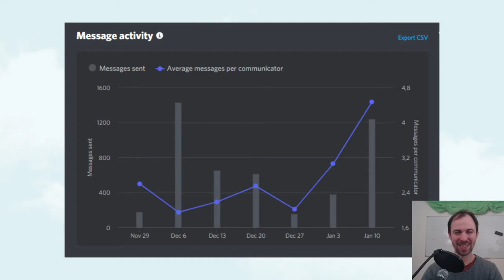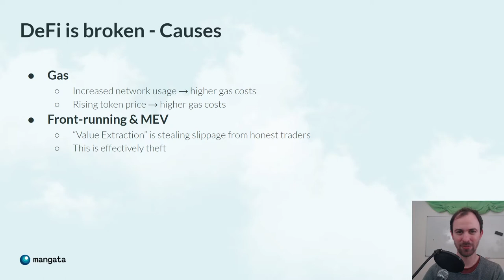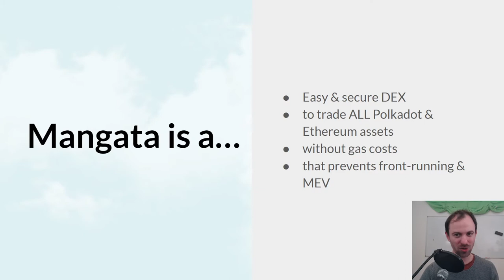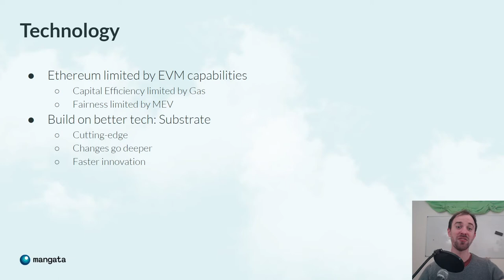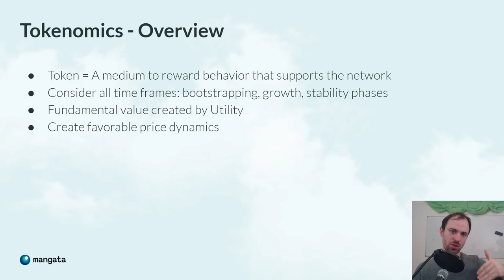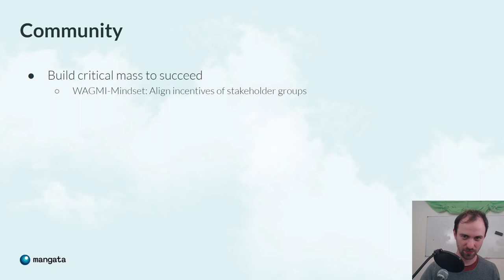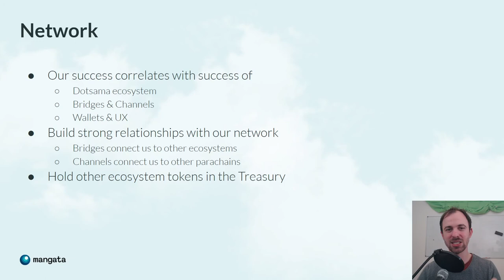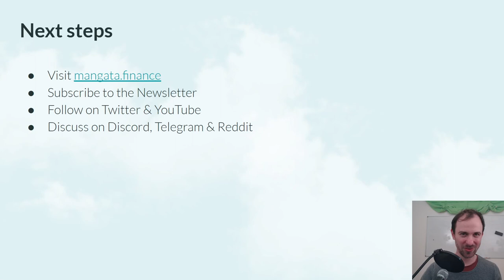The Mangata Playbook - Part 1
This video kicks off the 4-part series 'The Mangata Playbook', which will serve our community as the definitive guide on what Mangata is and how we will create the most capital efficient and fair DEX in crypto.

00:00 Intro
02:13 The Problem - DeFi is broken
06:00 The Vision - Capital Efficiency AND Fairness
07:00 Solution Framework
07:56 Capital Efficiency
08:46 Technology
12:32 Tokenomics
15:41 Community
18:54 Network
20:34 Roadmap
22:57 How to get involved